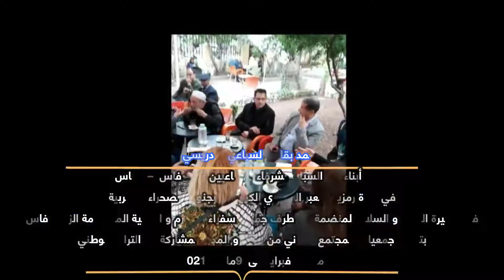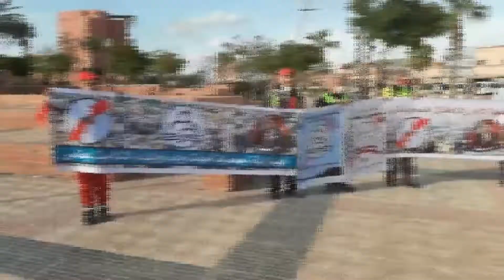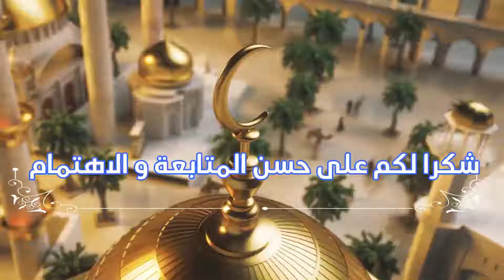sbaimonde souvenir amis takrim sbai layoune SAHARAMAROCAIN تكريم السباعي ب العيون الصحراء المغربية